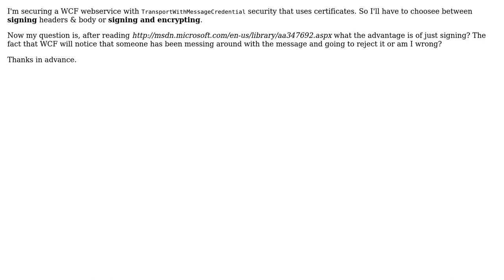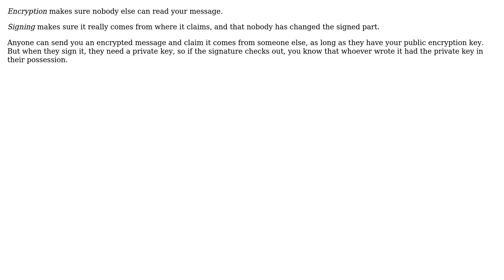Software Engineering: How does signing headers and/or body provide security?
With thanks & praise to God, and with thanks to the many people who have made this project possible! | Content (except music & images) licensed under CC BY-SA | Music | Images & others | With thanks to user Tom Kerkhove user tdammers and the Stack Exchange Network Trademarks are property of their respective owners. You are responsible for your own actions.